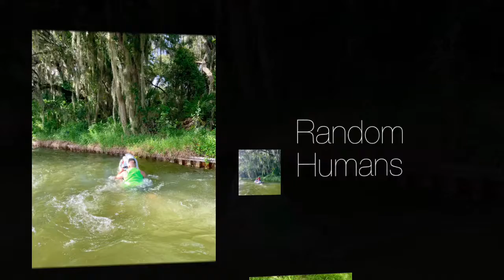Seadoo 300 Seadoo GTX Kawasaki Ultra 310 Seadoo Wakepro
Winter Heaven Lakes Water Life Wave Riders